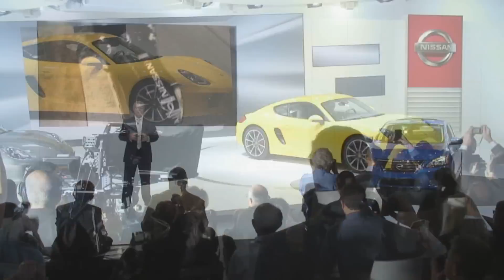Nissan Presentation at 2012 Los Angeles Auto Show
Complete Nissan Press Conference at the 2012 LA Auto Show.